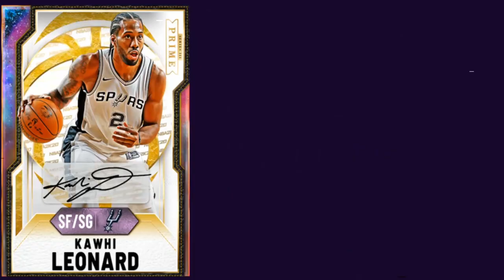INSANE *JUICED* RETRO PACK OPENING! INSANE NEW PINK DIAMOND PULL! | NBA 2K21 MY TEAM